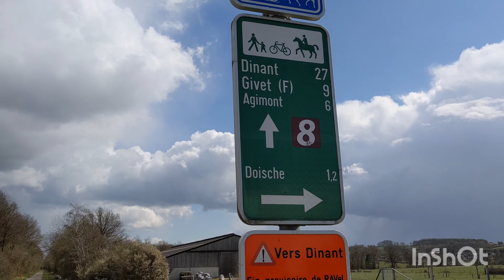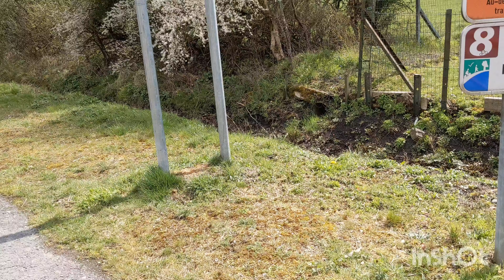2ieme jours de treck un cimetière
Me voila reparti pour me n second jours de marche..

au programme, je me ressource dans un cimetière et pas seulement en eau ..

Des esprits vienne communiquer avec moi, car je me trouve dans un endroit... glauque 😱😱

Astuce ou recharger ses GSM et batterie nomade

pour ma nuit , je sort dans un champ plutôt unique avec une vue de fou  😉

a bientôt pour le jours 3